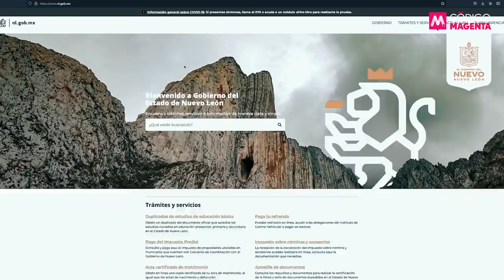Círculo Magenta: La mentira de Samuel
Círculo Magenta es el espacio de crítica e información privilegiada donde Ramón Alberto Garza y un equipo de periodistas analizan los temas que realmente importan.

Esta semana hablamos sobre: La mentira de Samuel.